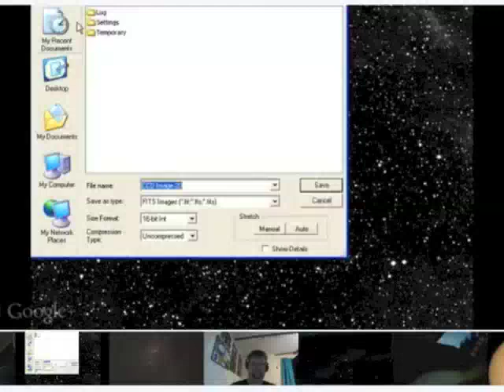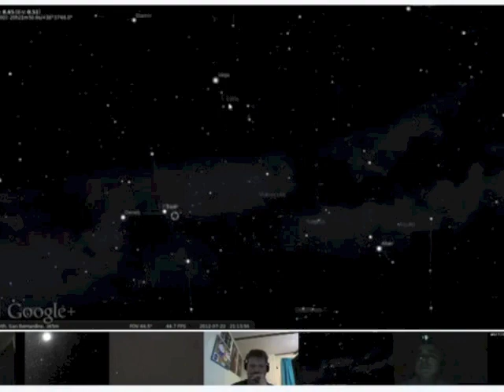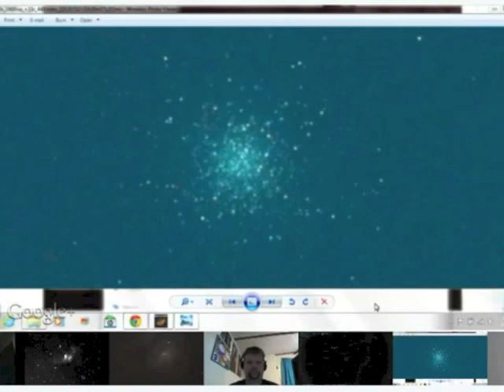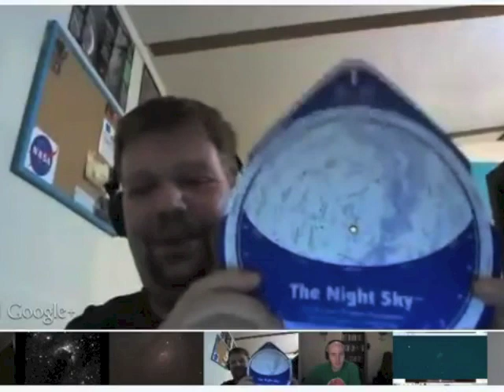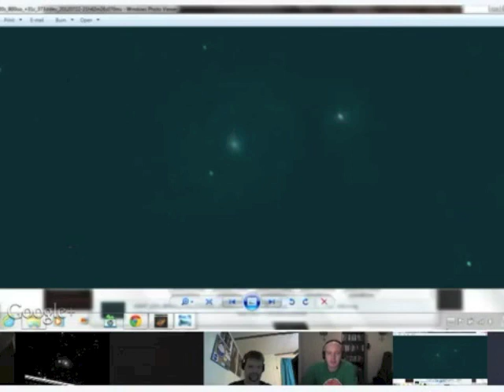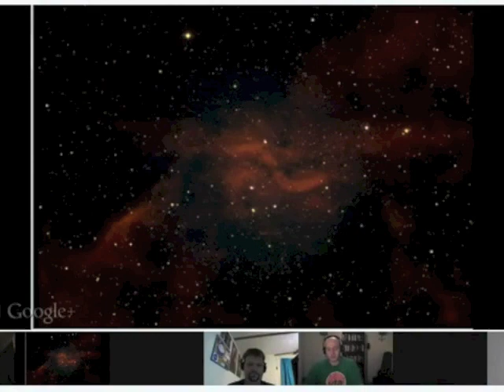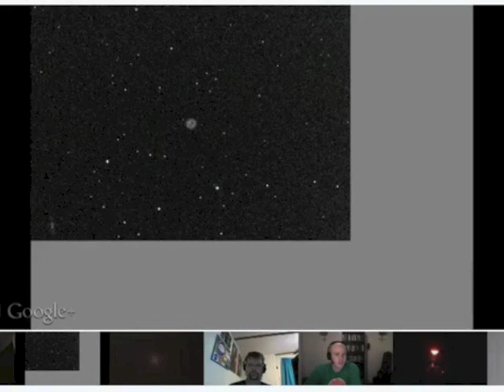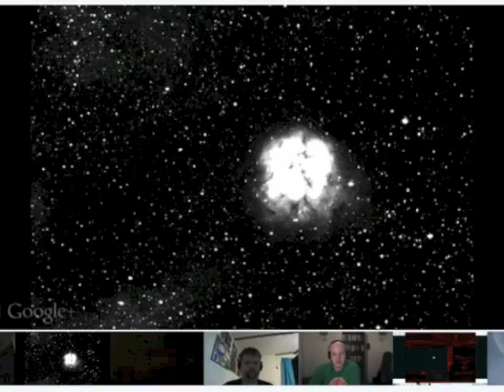Virtual Star Party - 2012-07-22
Telescopes by Teale Britstra, Gary Gonella, John Kramer, and Stuart Forman. Commentary by Scot Lewis and Ray Sanders.
Hosted by Fraser Cain.